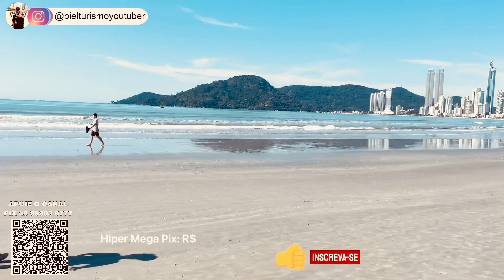Balneário Camboriú Beach City Brazil @BielTurismo